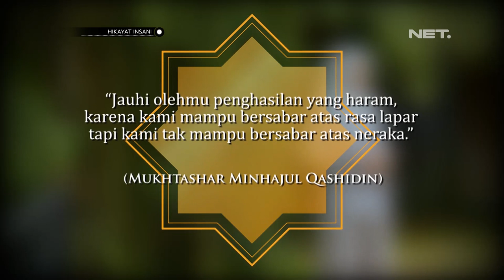Hikayat Insani Eps Berjalan di Tepi Jurang - NET JATENG